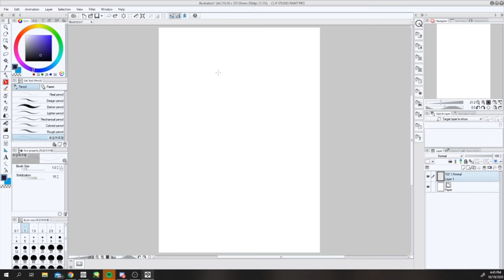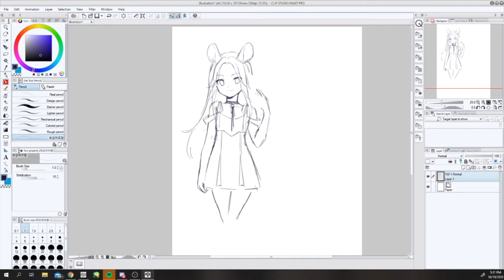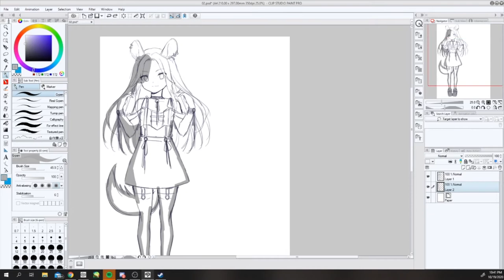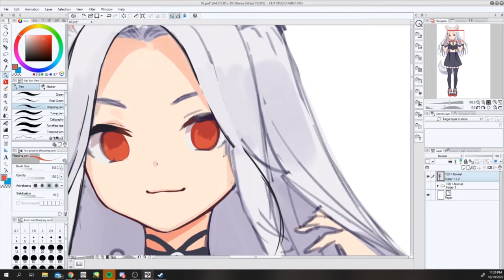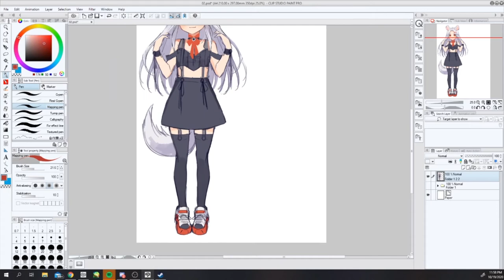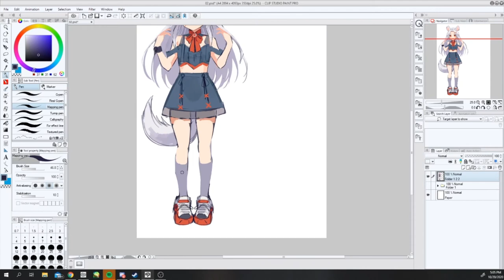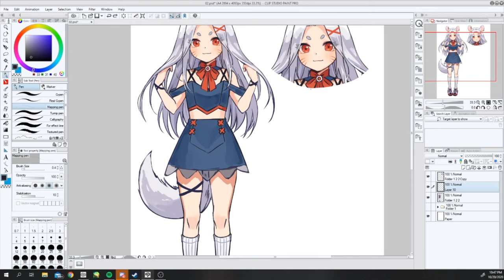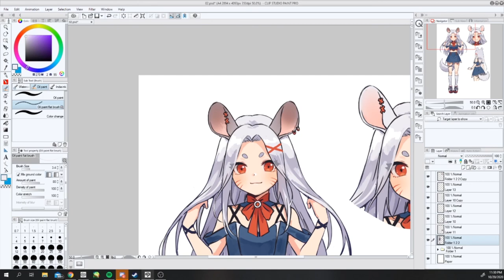A Chinchilla Looking for a Good Home! — Speedpaint Adoptable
so this is the second adoptable I made (sold out), i really enjoy making them and designing them and planning to make more in the future, the adoptables are getting auctioned in my discord so if you are interested feel free to join   :D